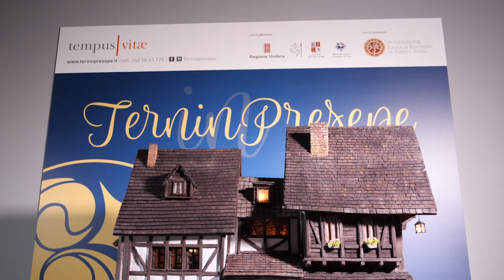Terni in Presepe 2020 / MARIA CRISTINA SBARZELLA